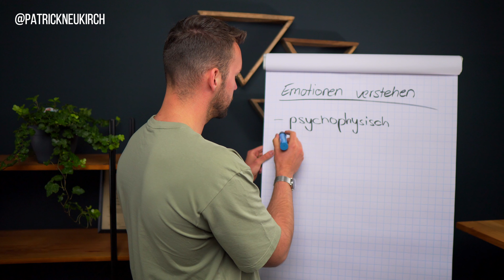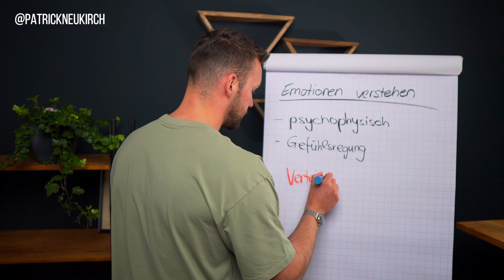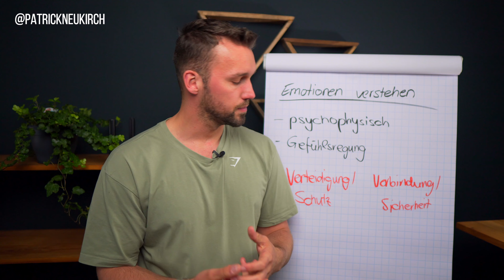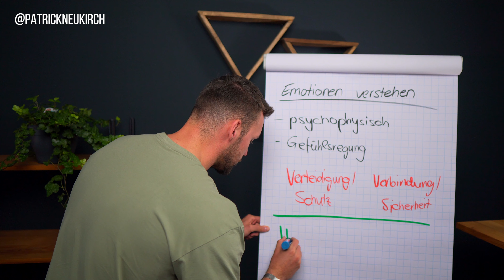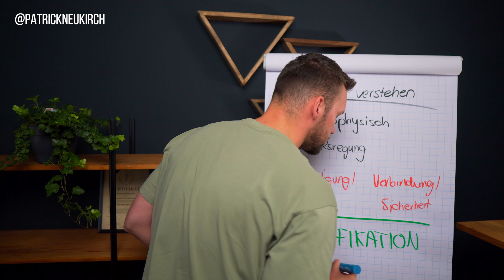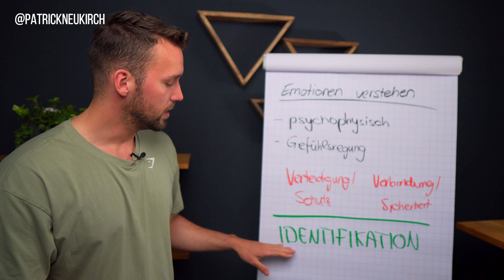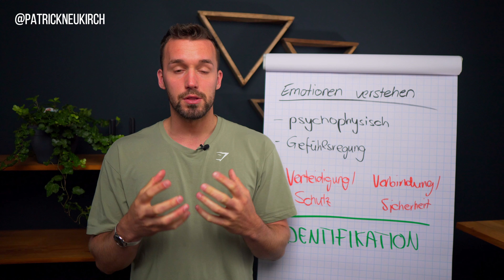Unbewusste emotionale Blockaden auflösen und Selbstsicherheit aufbauen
Selbstsicher zu sein und souverän selbstbewusst aufzutreten ist nicht immer leicht. Oft sehen wir uns Herausforderungen gegenübergestellt, die uns emotional aufwühlen. Sie triggern unser Unterbewusstsein und beeinflussen unser Handeln. Gerade in der Selbstständigkeit ist man vielen Situationen ausgesetzt, die innere Blockaden zum Vorschein kommen lassen. Oft können wir dann nicht handeln, weil wir diese Emotionalität nicht erwartet haben und  nur schwer loslassen können. Wie du diese Emotionalität im Business hinter dir lässt, die inneren Blockaden auflöst und dadurch mehr Selbstvertrauen und Selbstsicherheit gewinnst, das siehst du in diesem Video!

💸Bist du selbstständig als Coach/Trainer oder Unternehmer und möchtest eine Identität aufbauen, die Premium Kunden und Erfolg nahezu mühelos anziehen? Bewirb dich für ein kostenloses Beratungsgespräch

💸Durchbrich das Mangelbewusstsein und erschaffe eine neue Realität mit dem "Von 0 auf Fülle" Workbook💰:

Hi, ich bin Patrick Neukirch und ich helfe selbstständigen Coaches sowie Trainern ein höheres Umsatzlevel zu erreichen und das ohne Mehrarbeit! Ich unterstütze sie dabei die entsprechende Erfolgsidentität aufzubauen, so dass sie mit Leichtigkeit bessere Kunden anziehen, mehr Gelassenheit und Selbstvertrauen und dabei mehr finanzielle sowie zeitliche Freiheit gewinnen.